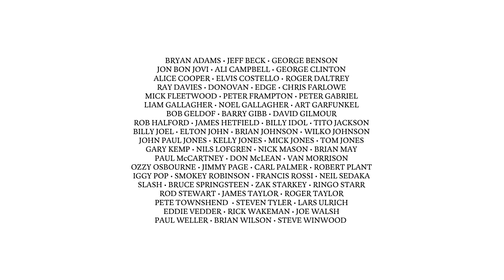The Adoration Trilogy